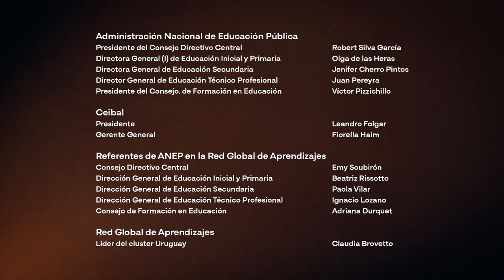Eduardo "Colo" Gianarelli | Aprendices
Eduardo “Colo” Gianarelli, presentador de televisión, profesor, y carnavalero.
“Soy una persona tenaz, trabajadora, feliz por haber llegado a donde estoy ahora”. El “Colo” nos da la oportunidad de conocer más sobre cómo se define y qué cosas marcaron sus diferentes roles.

00:00 - Apertura
03:04 - Docente y comunicador
06:30 - El camino a ser docente
12:06 - El valor de las crisis
19:50 - Postura de aprendiz